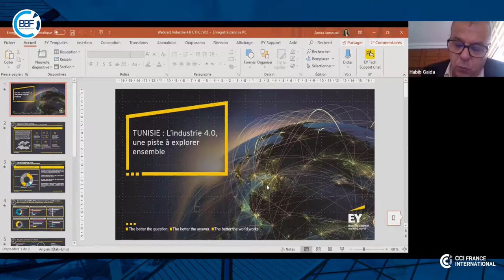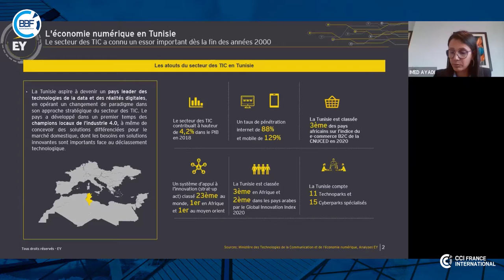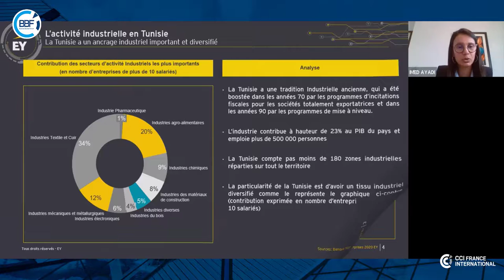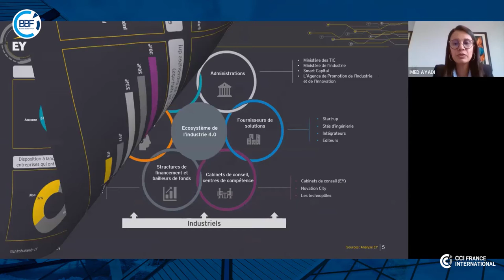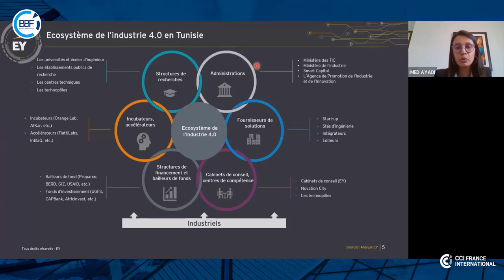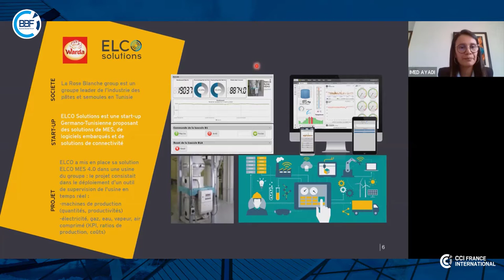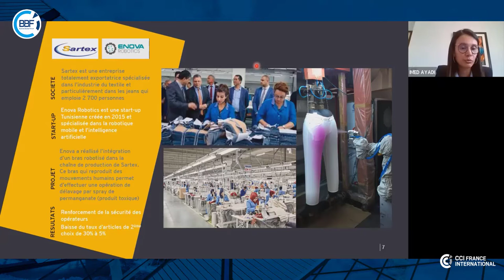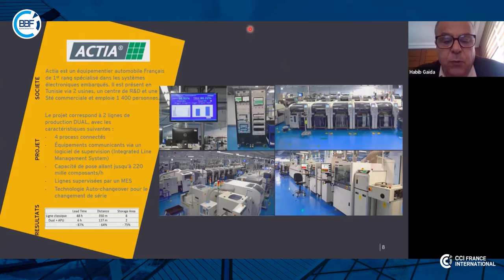Business Booster Forum 2021 - Webinaire Tunisie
L’industrie 4.0 une piste à explorer ensemble

Ce webinaire aborde le sujet de la souveraineté industrielle sous ses différents aspects. La participation d’experts et de chefs d’entreprise impliqués dans cette dynamique apporter un éclairage précieux sur les prérequis nécessaires à la transformation des modes de production et de gestion des usines du futur.